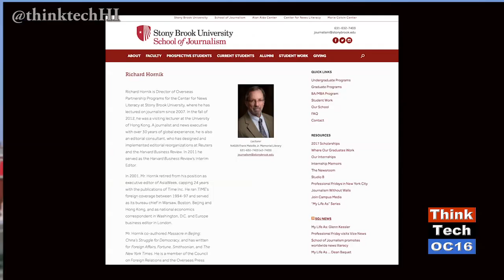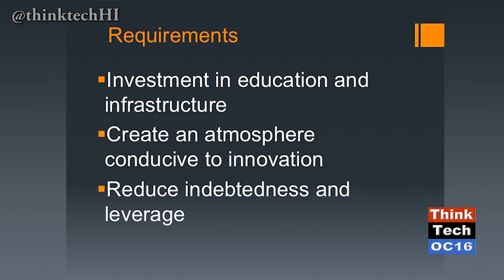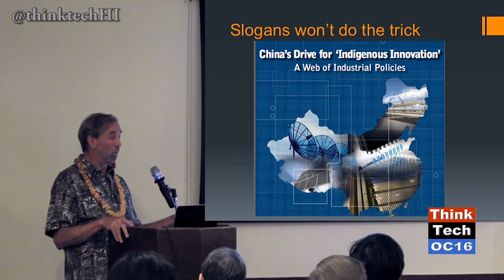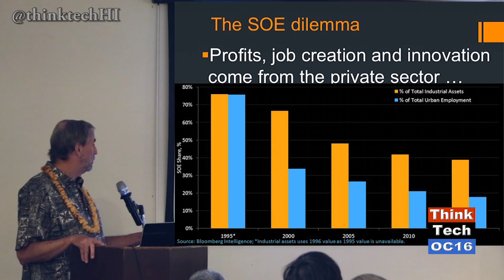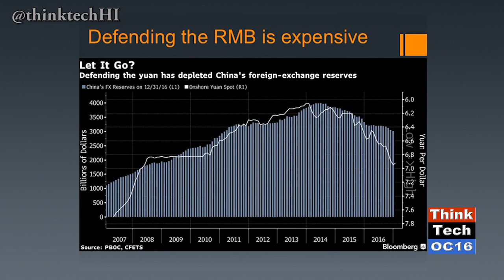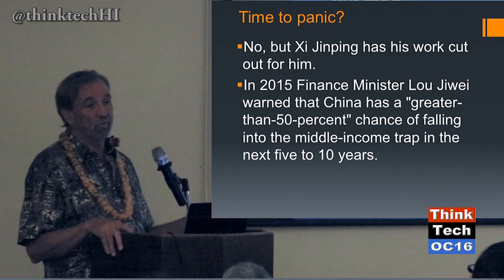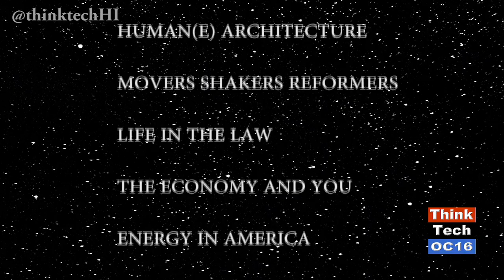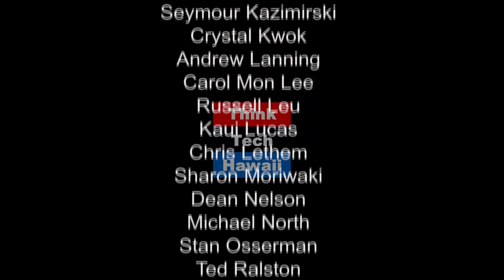Can China Avoid Economic Stagnation? (episode 314)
Raya Salter and Nicole Hori cover a talk by international journalist Richard Hornick at the China Seminar, put on by the Friends of the East-West Center. The talk was centered around the challenge of Xi Jingping, and how, if possible, could China avoid economic stagnation. Hornick took a look at the Middle Income Trap that China may be facing.
Episode 314. Original Air Date March 19, 2017.